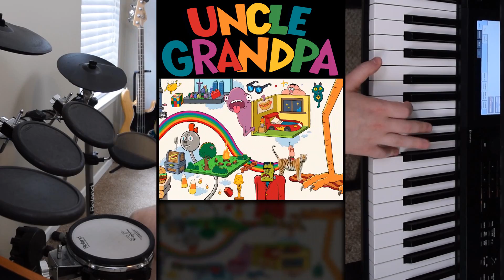20 Cartoon Network Theme Songs In 3 Minutes (PART 2)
0:00 Ben 10
0:11 OK K.O.! Let's Be Heroes
0:22 The Marvelous Misadventures of Flapjack
0:29 Uncle Grandpa
0:38 The Secret Saturdays
0:48 Chowder
0:58 Summer Camp Island
1:10 Teen Titans Go!
1:18 Unikitty!
1:28 Johnny Test Seasons 2-6
1:36 Hi Hi Puffy Ami Yumi
1:47 Craig of the Creek
1:57 Generator Rex
2:04 The Life and Times of Juniper Lee
2:14 Whatever Happened to Robot Jones?
2:22 I Am Weasel
2:23 Evil con Carne
2:44 Clarence
2:51 The Moxy Show
2:58 We Bare Bears